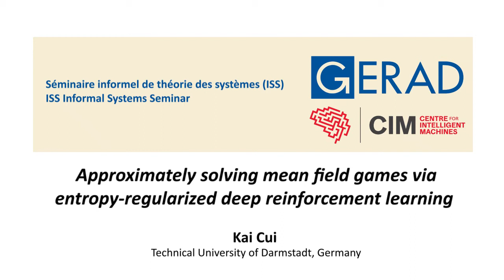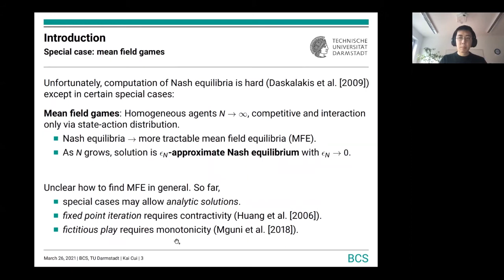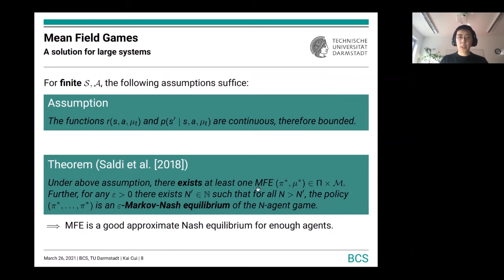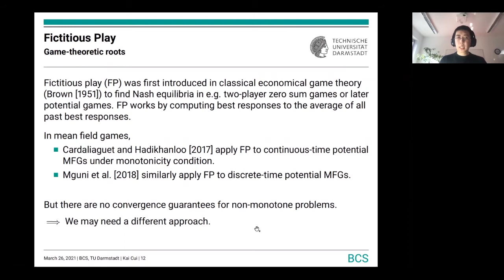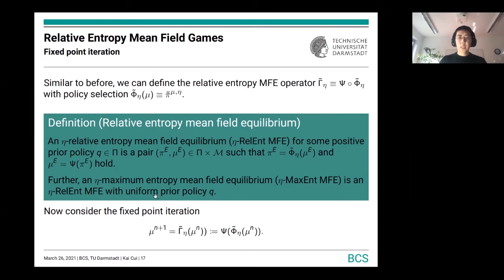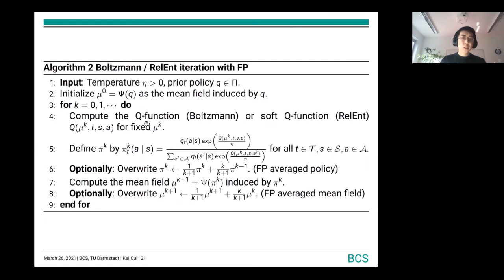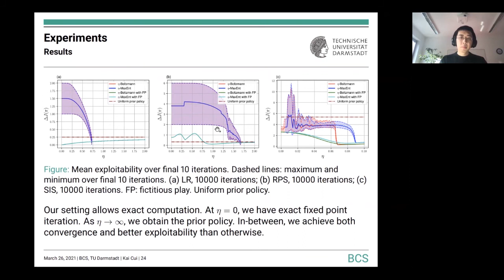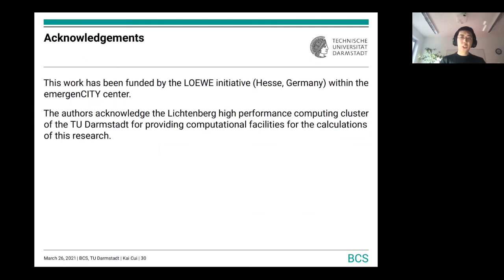Seminar Kai Cui, 26/03/2021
Approximately solving mean field games via entropy-regularized deep reinforcement learning, Kai Cui, 26/03/2021 (ISS Informal Systems Seminar / Séminaire informel de théorie des systèmes)